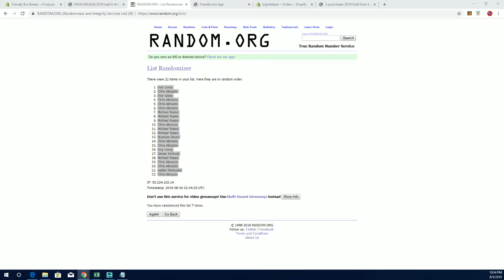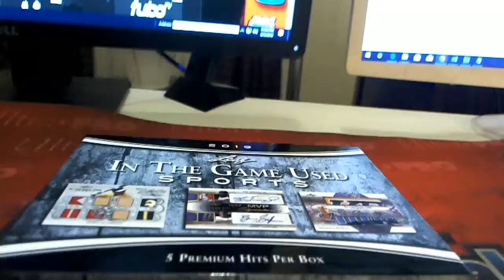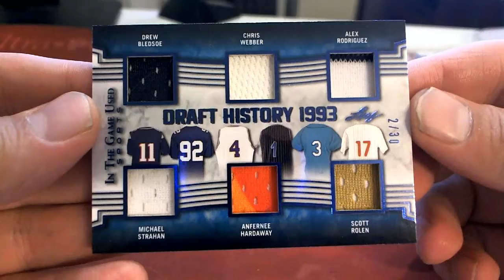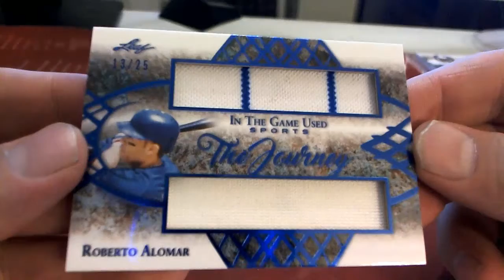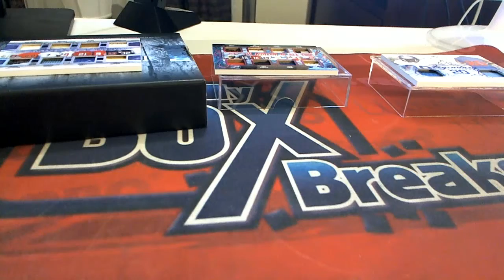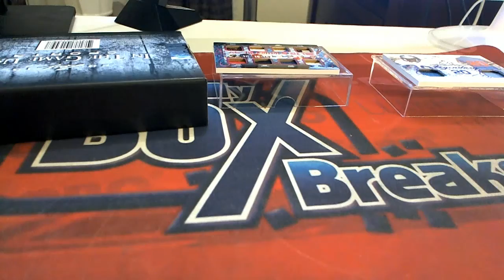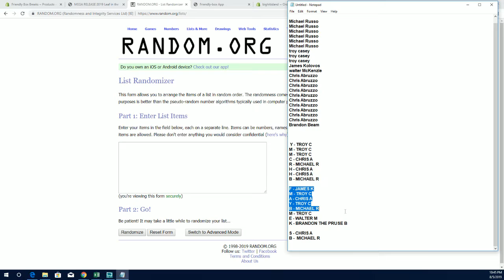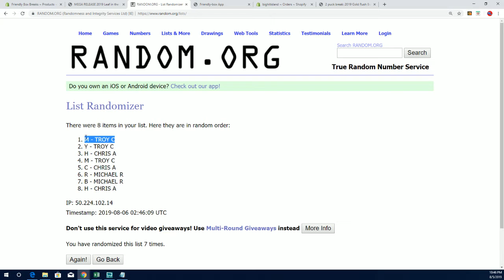2019 Leaf in the Game Used Sports ID 19LEAFITGUSED144